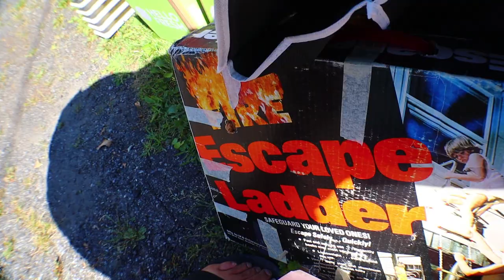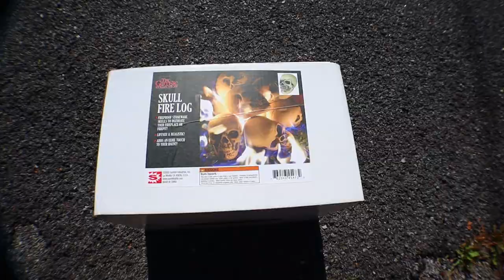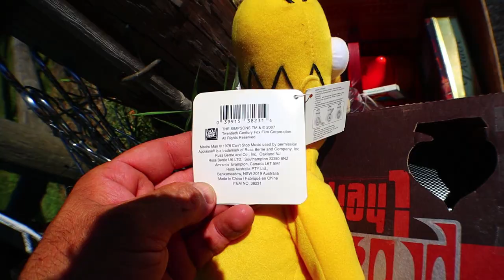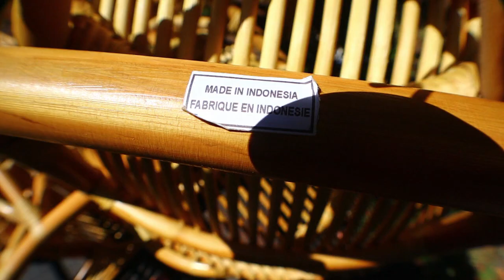My trash picking TV show got canceled due to indecent exposure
Trash picking, scrap metal, and getting my money's worth out of my clothes.